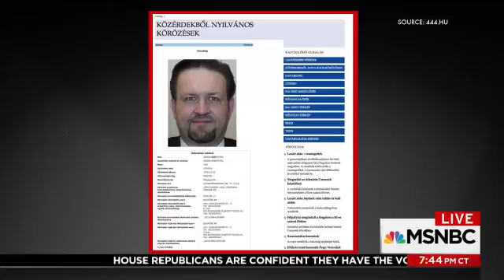Hungarian police have active warrant for Gorka's arrest